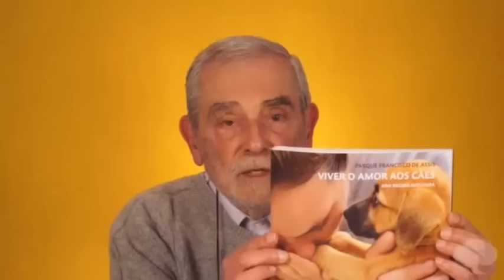Trigueirinho - Comments on the current times - 19